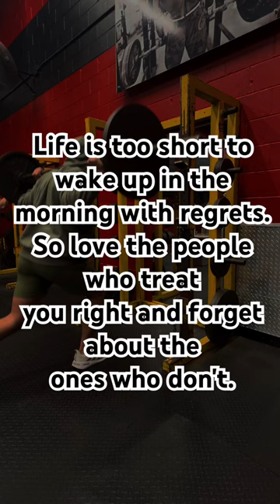It really is to short